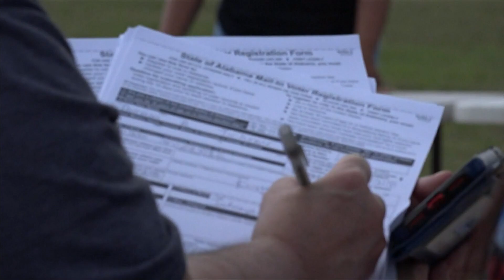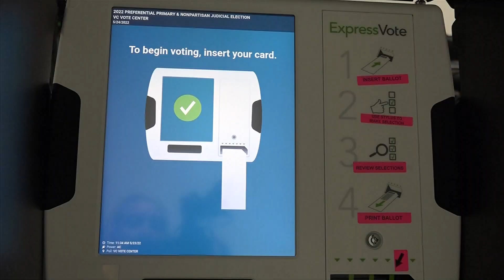ACLU, Lift Our Vote working to increase voter turnout in Alabama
The ACLU has launched a new voting campaign. It's called Project Move...and the M-O-V-E is short for Making Our Voices Echo.